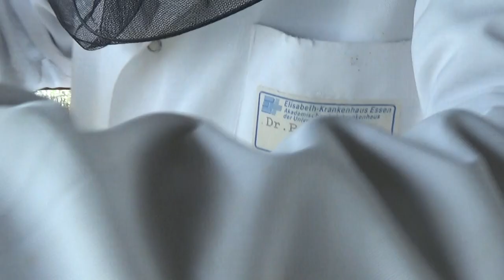1/7 - 30 Mai 2019 Sfaturi practice despre cum ajuta Biostupul pe Apicultor sa-si atinga obiectivele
Suntem pe 30 Mai 2019 la stupina unde va prezint un film in care arat cum putem folosi Biotupul pe tot parcursul anului in functie de obiectivele apicultorului. Eu mi-am propus sa fac inmultire simultan cu deparazitare naturala de varroa destructor. La (min 8:50 in partea 1)  - observam matca primei familii de albine vizitate. Pentru doritori, am si familii de vanzare impreuna cu utilaj apicol (biostupi, rame, cutii goale, etc).